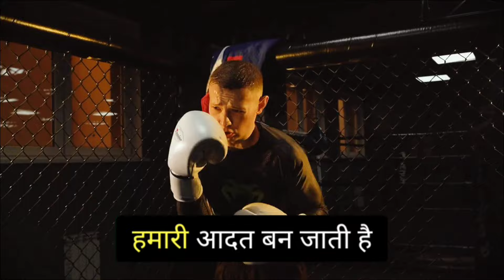Life Changing Motivational Video | Powerful Motivational Speech By Ankit Chaudhary In Hindi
Hi Friends, This is Ankit Chaudhary and welcome to our Youtube Channel Ankit Chaudhary Motivation 2.0. The purpose of Ankit Chaudhary Motivation 2.0 is to inspire and show the right path to those people who work hard to reach their goals, try to achieve their dreams, But their feeling disappointed.

🔴 Ankit Chaudhary को फॉलो करें🔴

Be fearless motivation
Akela Motivation
Bad time motivation
Akela Motivation In Hindi
Loneliness Motivation
Loneliness Motivation In Hindi
hindi motivational video
Never give up Motivation hindi
Powerful Motivation, Motivational Video
Motivational Video For Study
Motivational & Inspirational Quotes In Hindi
Inspirational Speeches
Inspirational Video
Powerful Motivation For study